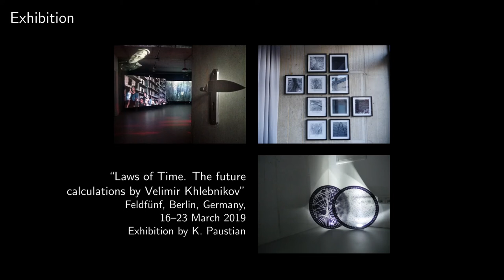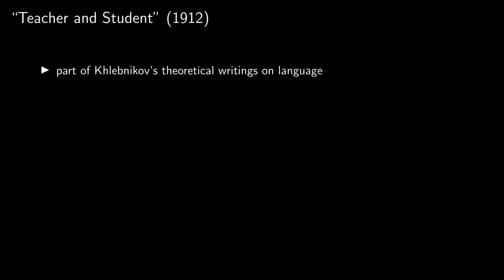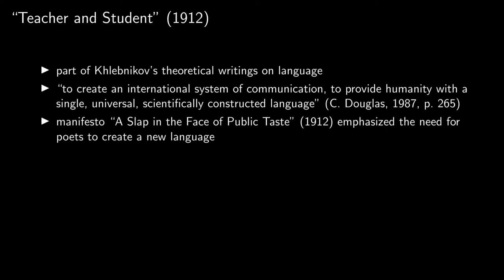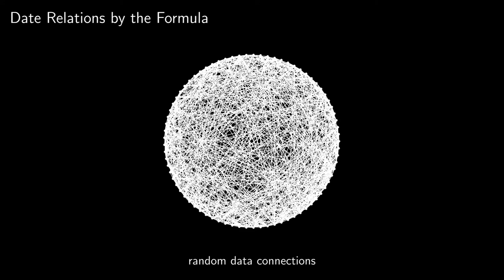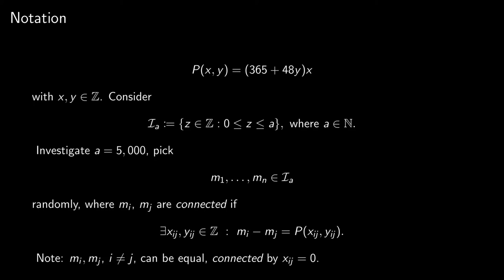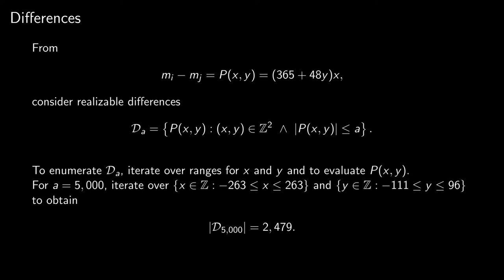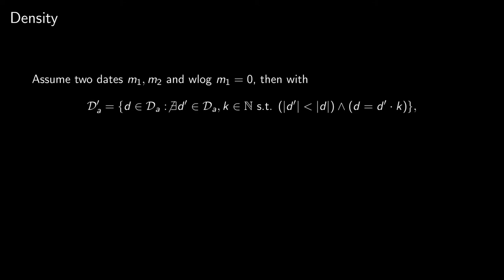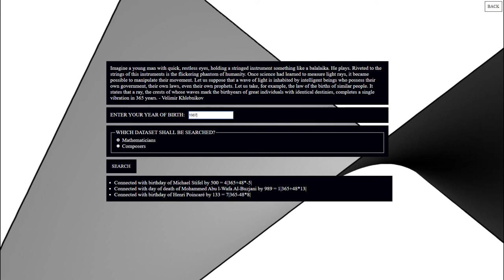Velimir Khlebnikov's Laws of Time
In February 2019, the video artist Kristina Paustian honored the Russian futurist Velimir Khlebnikov with her solo exhibition "Laws of Time. The future calculations by Velimir Khlebnikov" in Berlin, Germany. Among other aspects, she focused on his poetry and the mathematics used in his works. In this talk, we rephrase Khlebnikov’s ideas and thoughts in mathematical terms. Furthermore, we prove that his method of foretelling the future by analyzing several events which took place in the past produces only random results. Finally, we describe the corresponding interactive part of the exhibition. (Talk at the Bridges 2020 conference by Martin Skrodzki, Henriette Lipschütz and Ulrich Reitebuch, Freie Universität Berlin)